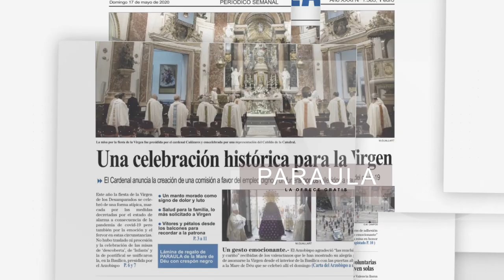La nueva lámina de la Mare de Déu, gratis con el periódico PARAULA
El periódico diocesano PARAULA ofrece esta próxima semana una lámina de la Virgen de los Desamparados con el crespón negro de la pandemia del coronavirus, gratis con la edición del periódico.